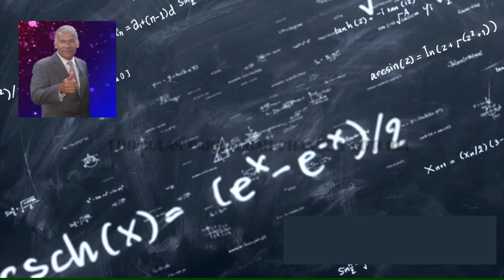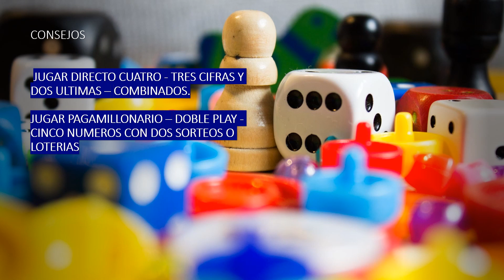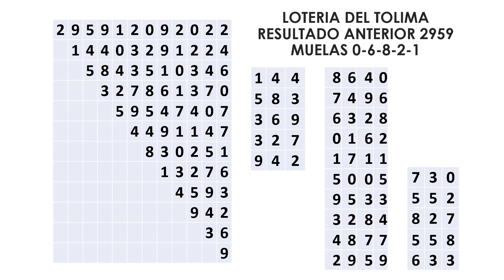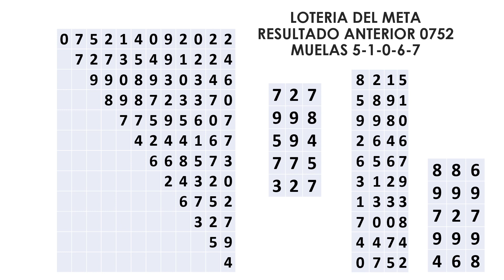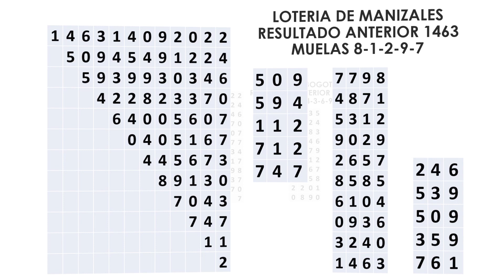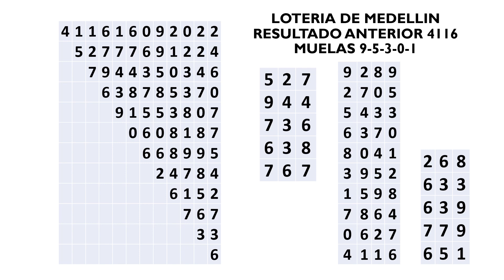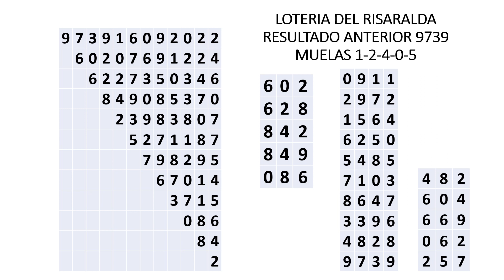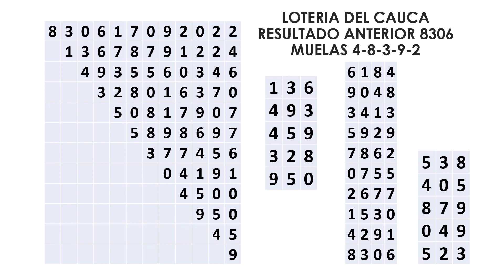MEJORES PROBABILIDADES PARA GANAR CHANCE o LOTERIA 2022 🧲💸🧲💸🧲💸🔥🔥🔥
👉 🚀En este video te mostraré las MEJORES PROBABILIDADES PARA GANAR CHANCE o LOTERIA - NÚMEROS RECOMENDADOS para esta semana del 12 al 17 de Septiembre 2022 para JUGAR con loteriadecundinamarca

👉 TRUCOS PARA GANAR CHANCE o LOTERIA - NUMEROS de la SUERTE para hoy - RECOMENDADOS PARA JUGAR HOY CHANCE LOTERIA BOYACÁ - CAUCA - COMO GANAR CHANCE LOTERÍA MEDELLÍN - SANTANDER Y RISARALDA -

Operaciones matemáticas para sacar números Para JUGAR y GANAR 💰